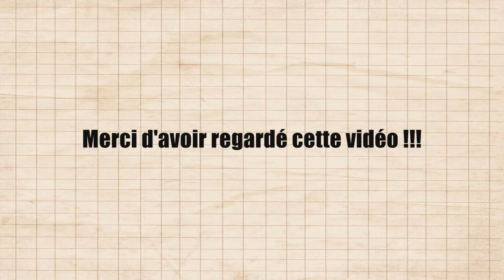The Man Of Paper 8 - Vintage Movie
Salut tous le monde !!! New Vidéo, sur les anciens films du genre King Kong, Indiana Jons ou encore Godzilla, en dernié (dsl on voit pas,très bien... :-( ) Voilà, Bonnes Vacances !!!